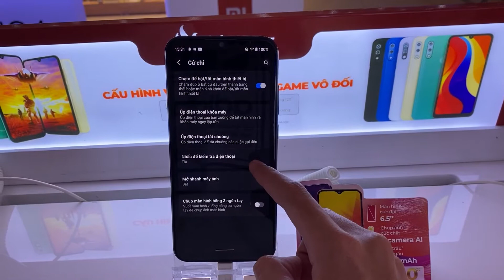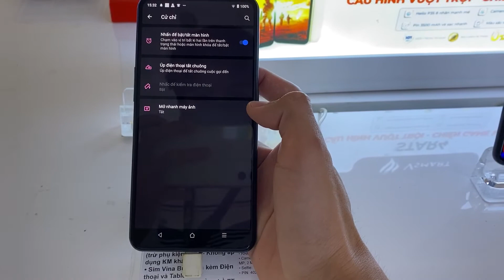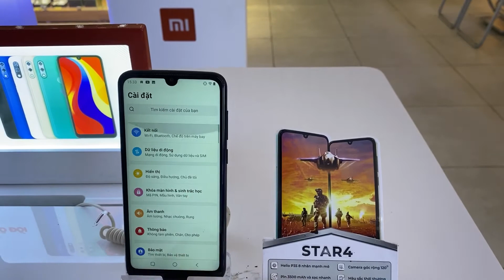Vuốt 3 ngón tay chụp màn hình trên Vsmart Android 10 VOS 3.0 | Vsmart Joy 3, Active 3, Star 4, Bee